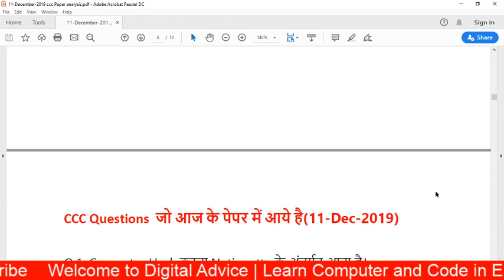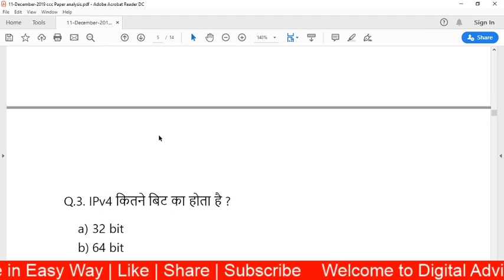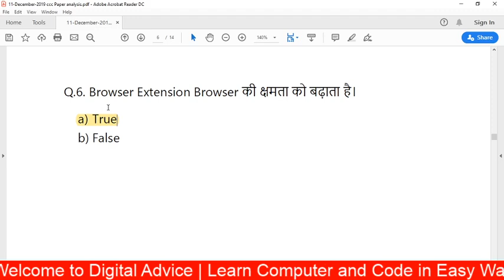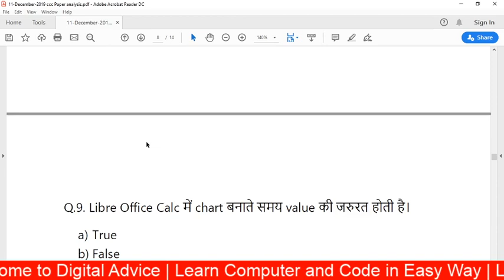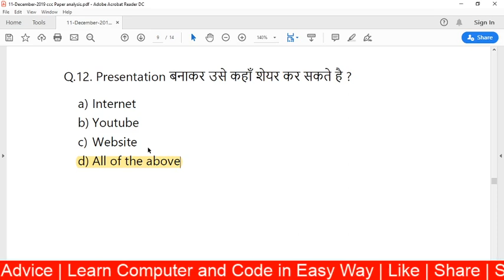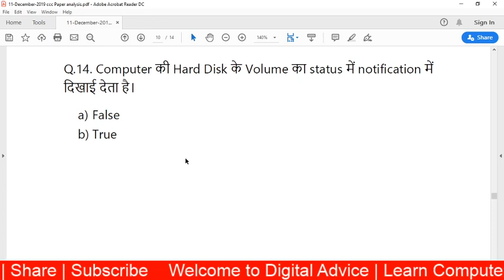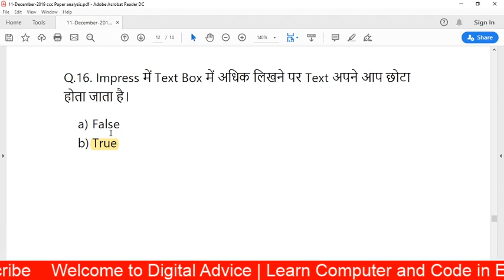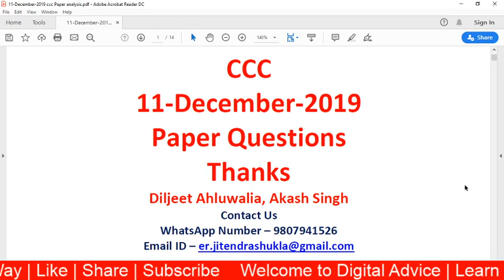CCC 11 December 2019 Exam में आये हुए प्रश्न | CCC Paper Analysis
Hello Friends,
इस वीडियो में CCC 11-December-2019 को  पूछे  गए  महत्वपूर्ण प्रशनो को बताया गया है । आज के पेपर में बहुत प्रश्न Libre Office, Internet, Digital Finance, Emails से थे । इसलिए आप सभी  इन टॉपिक्स को अच्छे से पढ़ कर पेपर देने जाइएगा ।